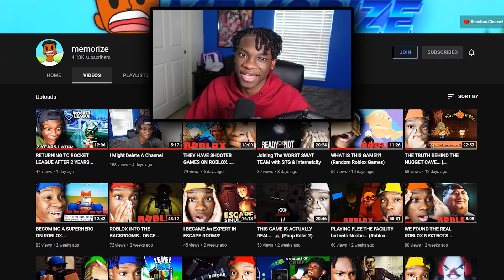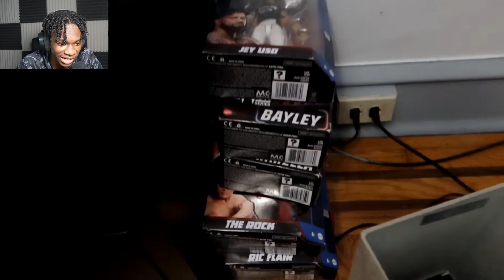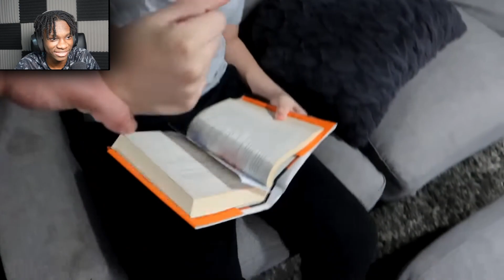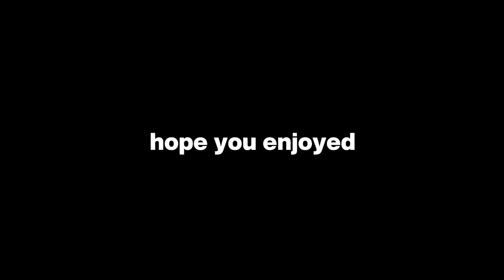Revealing My Family after 3 years (@RealMindofRez REACTION)